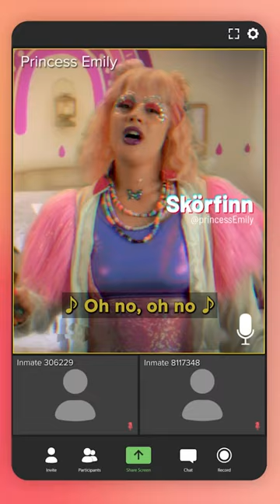The Old Band Broke Up Because of Pygmy Monkeys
Sorry, Princess Jasmine & Marina...

Welcome to Very Important People - the show about the most interesting voices in society. To watch full episodes, just sign up for Dropout! It's only $6/month, and you get tons of exclusive shows like Game Changer, Dimension 20, Make Some Noise, Dirty Laundry, Breaking News, Um Actually, and more!